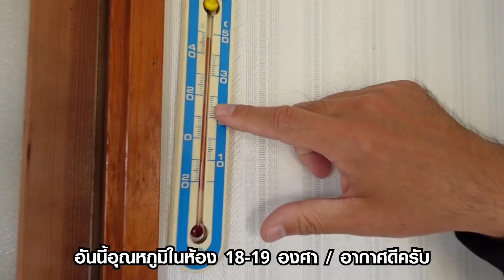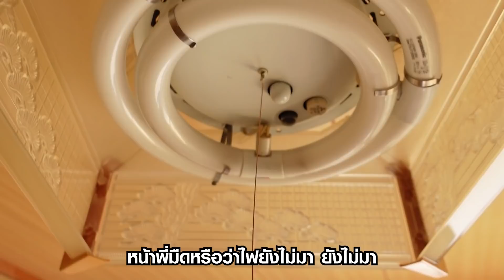คนไทยย้ายมาอยู่ญี่ปุ่น เอาอะไรมาบ้าง!! | SugoiJapan | Ep325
เมื่อทีมงานสุโก้ยเจแปนต้องย้ายไปอยู่ญี่ปุ่นจะเกิดอะไรขึ้น!!
ญี่ปุ่นก็มีขยะ!! มาดูกันว่าคนญี่ปุ่นเขาจัดการขยะอย่างไร?

คนญี่ปุ่นอยากได้อะไรจากเมืองไทยช่วงโควิด!!

คนไทยไม่ทิ้งกัน!! ติดโควิดอยู่ที่ญี่ปุ่นส่งอาหารไทยแบ่งกันกิน